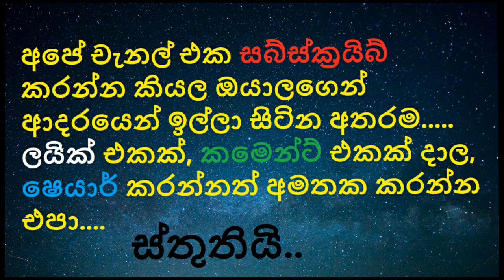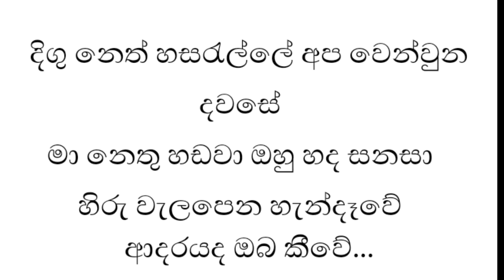Digu Neth Hasarelle karaoke | Dayarathna Perera karaoke without voice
Digu Neth Hasarelle karaoke | Dayarathna Perera karaoke without voice | lyrics  | sinhala karaoke

welcome for you all for P View Studio  youTube channel ..
we hope to upload --
Sinhala songs
Sinhala Karaoke
songs lyrics
Conversation
interviews
wedding functions
 live band show & more...

For those who like to sing songs
So I will continue to bring you beautiful karaoke songs like this